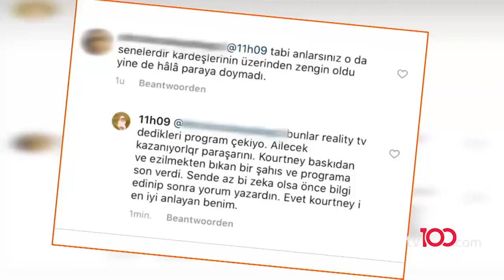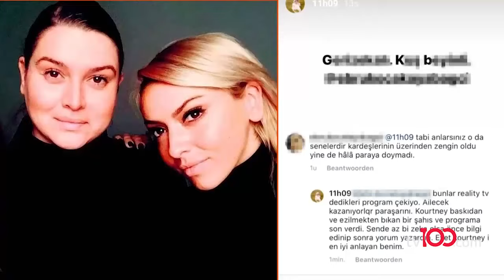Hadise'nin takipçileri şifreleri çözdü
Ünlü popçu Hadise, geçen aylarda özel hayatıyla ilgili iddialı sözler sarf etmiş ve aşk hayatının her zaman özel kalacağına vurgu yaparak "Beni sevgilimle kolay kolay yakalayamazsınız" demişti.

Hadise bu açıklamaya rağmen oyuncu Kaan Yıldırım'la aşk yaşadığını sosyal medyadan peş peşe verdiği şifrelerle kendisi açık etti.

Ünlü popçu, önce Kaan Yıldırım'ın sevimli köpeği Benek'le paylaşım yaptı, ardından sevgilisinin koltuğund açekilen fotorğafını yayınladı. Çiftin takipçileri şifreleri çözüp Hadise'nin Kaan Yıldırım'ın evinde olduğu belgelendi.

tv100 uydu bilgileri:

TÜRKSAT 4A
Frekans: 12729
Sembol: 30000
Polarizasyon: V (Dikey)